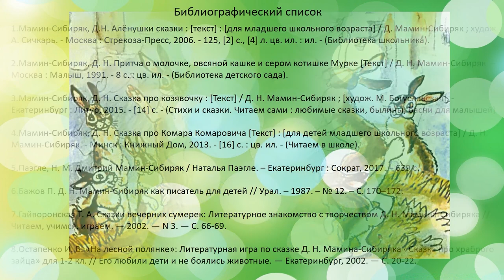Сказка про храброго Зайца — длинные уши, косые глаза, короткий хвост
Цигломенская библиотека № 16 предлагает читателям познакомиться с видеопрезентацией к юбилею выхода в свет сборника «Аленушкины сказки» писателя Д. Н. Мамина-Сибиряка. Больше интересных мероприятий на нашем сайте